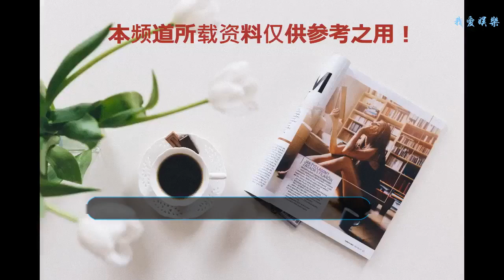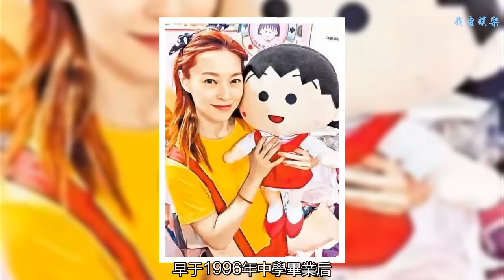39歲視帝之妻無意重返幕前：人生除了娛樂圈還有不同范疇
點擊右上角“關注”每天了解最新TVB資訊
    今日，很久不見的藝人歐倩怡現身電臺擔任嘉賓接受訪問，她在節目中與一眾聽眾分享自己多年來的育兒心得。她表示：「我是很喜歡讀書的，現在正在修讀營養學學士學位，希望能成為一位營養師。」
    現年已經39歲的歐倩怡，丈夫是視帝郭晉安。自從結婚之后，歐倩怡就漸漸淡出幕前，專心照顧家庭，做視帝身后的女人。
    多年來都沒有新劇面世的歐倩怡，問到會否打算再出山拍劇？她坦言說︰「要視乎是什么角色。我不是對幕前工作沒興趣，只是我16歲入行，人生除了娛樂圈，還有不同的范疇，可以好豐富。」
    1979年出生的歐倩怡，早于1996年中學畢業后，參加了TVB舉辦的新秀歌唱大賽而入行，當年她簽約在華星唱片旗下成為歌手，進軍香港樂壇。很多朋友一定都記得，當年紅極一時的卡通片《小丸子》，那首陪伴我們長大的主題曲《問題天天都多》就是歐倩怡主唱的。
    這首歌簡直就是小編的童年，到現在年過三十都還能背出完整的歌詞，哈~你們呢？歐倩怡憑著這首歌大受歡迎人氣急升，還奪得了1997年度兒歌金曲頒獎典禮》“十大兒歌金曲”兼“至NET兒歌大獎”，以及“最受歡迎兒歌女歌手”。
    歐倩怡從九十年代末開始參演TVB劇集演出，包括有《西游記2》、《雙面伊人》、《撻出愛火花》、《生命有TAKE2》、《撲水冤家》、《怪俠一枝梅》、《烽火奇遇結良緣》、《秀才遇著兵》、《奪命真夫》、《女人唔易做》以及《心理心里有個謎 》等等。
    提到與郭晉安的相遇，二人早于1999年因為合作為TVB拍攝旅游特輯而相識的，之后就開始了七年的漫長愛情長跑。2006年，二人宣布結婚并于次年誕下一位公子郭令山。之后，又在2011年產下愛女郭以雅。
    其實在誕下兒子之后，歐倩怡就已經開始漸漸淡出娛樂圈了。雖然為家庭放棄了事業，但歐倩怡卻不后悔，因為這么多年來，一家四口都過著幸福美滿的生活，而丈夫郭晉安的演藝事業也步步高升。